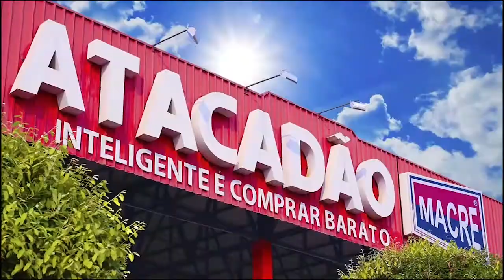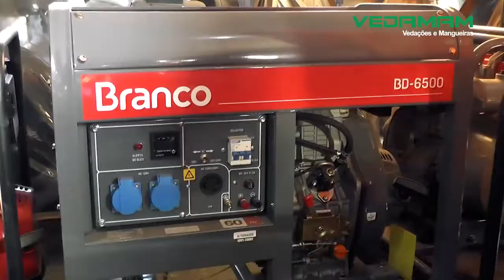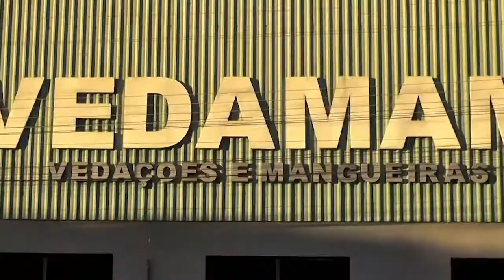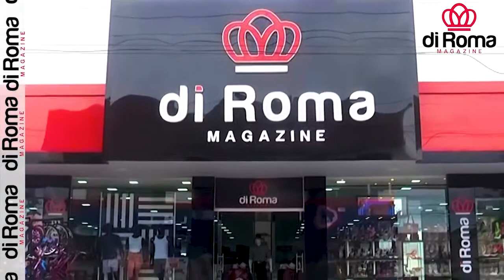A autêntica moda de viola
1º Bloco do Conexão Rural da Rede TV de Parauapebas (PA); da TV Milagro Brasil na parabólica (5.665 mhz); do canal no You Tube Conexão Rural Brasil, dos sites parceiros no Maranhão, Tocantins, Paraná e Rondônia, e das redes sociais do jornalista Lima Rodrigues, produtor e apresentador do programa. Veiculação em 5 de fevereiro de 2022. A autêntica  moda de viola.